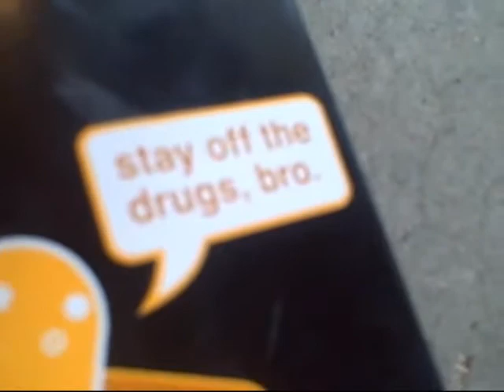New Toy Machine Rx Board First Session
My new toy machine rx pill deck first session on it. its pretty good.